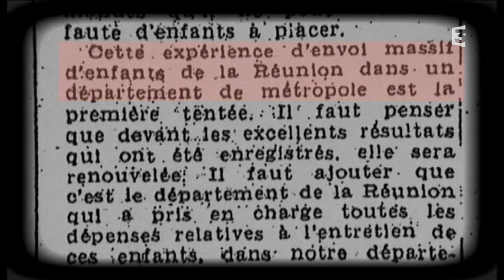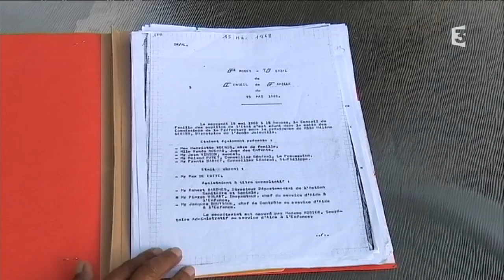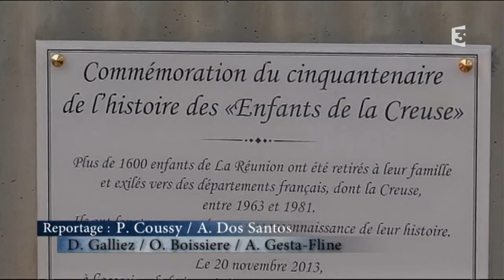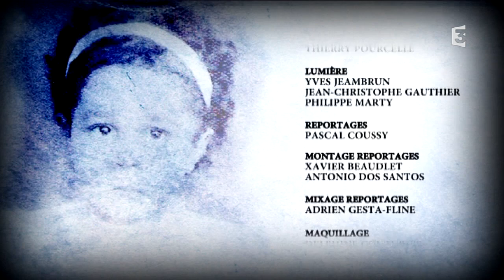« LOIN… SI LOIN" : le débat - Guéret 21 juin 2017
À la suite de la diffusion de la fiction « À COURT D’ ENFANTS » Alexandra Filliot et Gilbert Hoair, en présence de la réalisatrice Marie-Hélène Roux, donnent la parole à plusieurs invités qui apportent leur témoignage direct
- Valérie Andanson, porte-parole de la FEDD-Fédération des Enfants Déracinés des DROM,
- Michelle Hoareau, explique que c’est au Foyer de l’Enfance à Guéret qu’elle a connu Arzule, son futur mari « j’ai eu de la chance, je suis allée à l’école et j’ai rencontré mon mari »,
- Marie-Jeanne Boyer, a été déplacée en Creuse avec sa sœur, laquelle a été victime d'abus et de violences . Retour sur un parcours très difficile, encore aujourd’hui.
- Germaine Virmoux, travaillait au foyer de l’enfance de Guéret et accueillait les enfants.

Nos journalistes reviennent sur le parcours et la vie de ces petits Réunionnais et sur la manière dont ils ont pu se construire et grandir avec l’histoire qui est la leur. Avec le docteur Marie-Michèle Bourrat, psychiatre, ils font un point sur les conséquences psychologiques de ce déracinement, de l’abandon et du non-dit...
Au cours de cette émission, il est également question de l’instruction et l’avancement de la commission concernant la reconnaissance juridique par l’Etat Français de la transplantation dont ont été victimes 1630 enfants et la responsabilité morale de l’Etat envers ces pupilles.

Où en sont les recherches historiques menées par cette commission, créée par la ministre Georges Pau-Langevin en 2014 et présidée par Philippe Vitale ? Sur ce point interviennent :
- Valérie Adanson : porte-parole de la FEDD-Fédération des Enfants Déracinés des DROM,
- Simon Apois, président de l’Association des Réunionnais de la Creuse,

Plusieurs reportages, extraits de film et analyses, sont proposés et commentés par Pascal Coussy, journaliste à la rédaction de France 3 Limousin.

"LOIN... SI LOIN " Émission réalisée par Loïc Lemarchand • Produite par Eric Vigneron • Présentée par Alexandra Filliot, journaliste à la rédaction de France 3 Limousin Gilbert Hoair, journaliste à la rédaction de Réunion 1ere. •  Reportages Pascal Coussy, journaliste à la rédaction de France 3 Limousin.